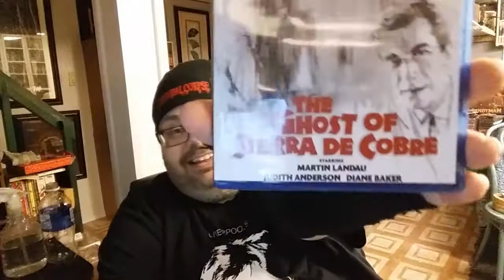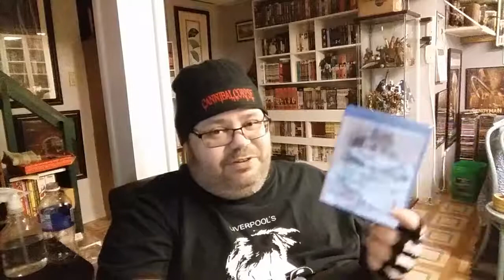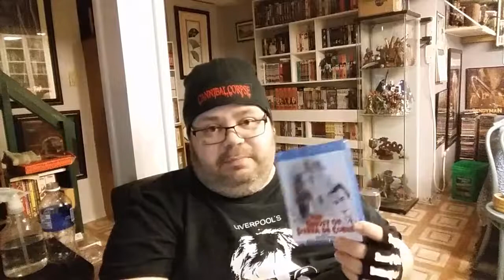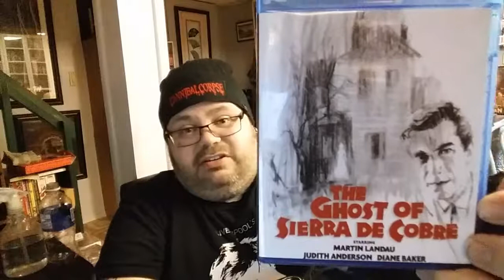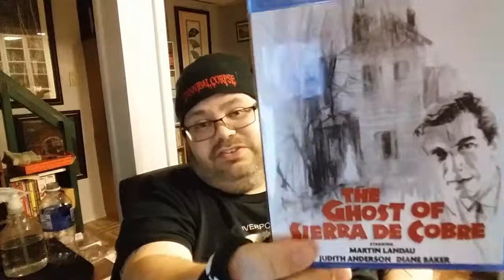Week 280: The Ghost Of Sierra De Cobre Review